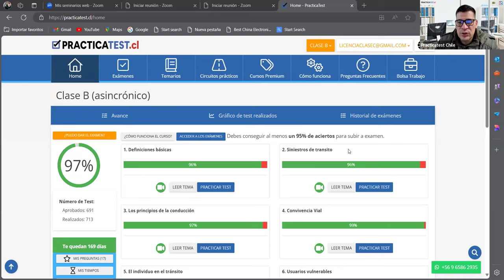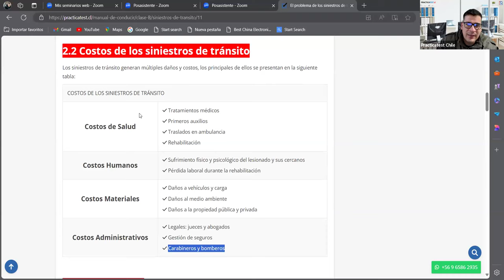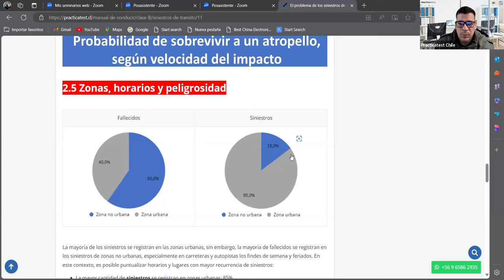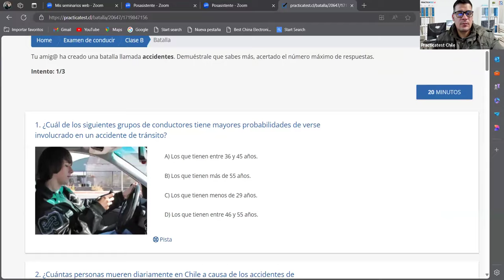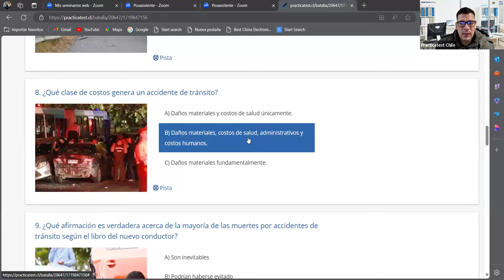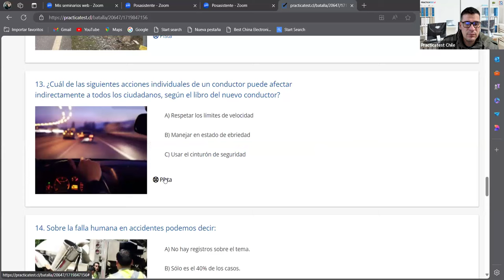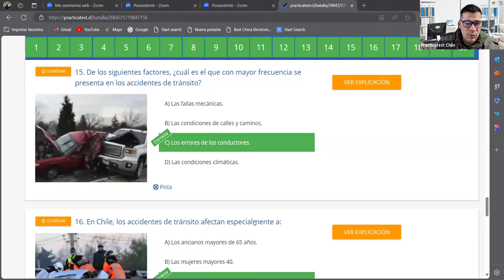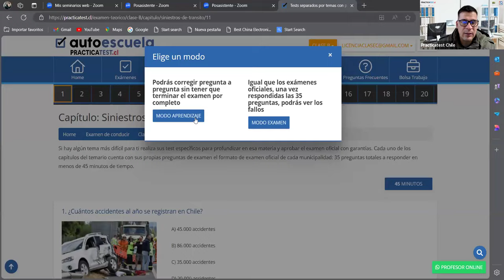574. LIBRO DEL NUEVO CONDUCTOR - Examen - Licencia de conducir Chile 2024 - TEMA 1 - CONASET